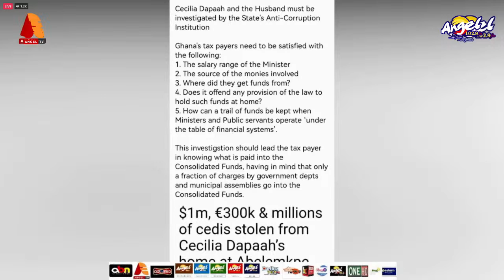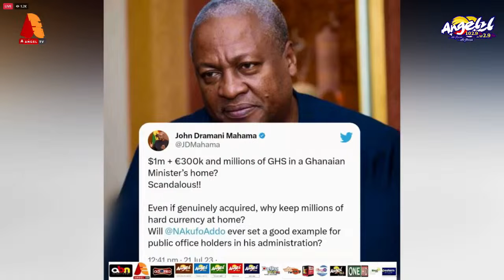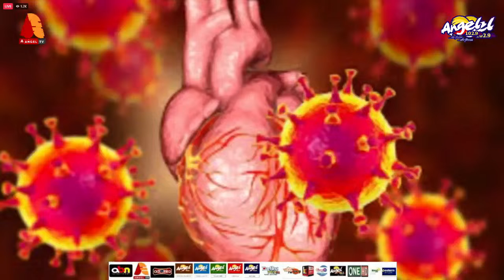3SOMENEWS WITH KOFI ADOMAH NWANWANII, OBAASIMA SERWAA AKOTO AND AMA BRAKO AMPOFO || 21-07-2023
3SOMENEWS WITH KOFI ADOMAH NWANWANII, OBAASIMA SERWAA AKOTO AND AMA BRAKO AMPOFO || 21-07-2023